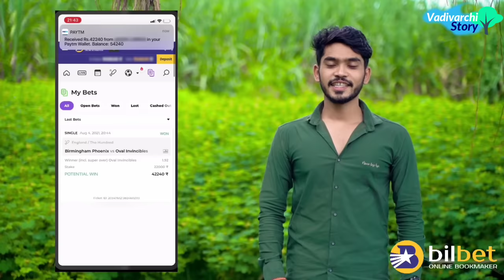वाडीवरचा चुप चुप के | Marathi comedy video | vadivarchi story new episode | vishlya vaibya comedy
National Indian company Bilbet gives everyone 300 rupees!🥳🎁

Promotion via - socializer media
V V Thombare Films Presents  'वाडीवरची स्टोरी' सादर करत आहे 'वाडीवरचा धमाल' जबरदस्त कॉमेडी व्हिडिओ.
मित्रांनो चुप चुप के' हा  हिंदी कॉमेडी चित्रपट सर्वांनी बघितला असेल. आता हा त्या मधील कॉमेडी सीन बघा.
 या मनोरंजनाचा आस्वाद घेण्यासाठी video शेवटपर्यंत बघा.

V V Thombare Films Presents 'Vadivarchi Story' introducing- Vadivarcha chup chup ke !  a very funny video.
 These incidents are presented in funny way.
       Let's see what happens here. It's very comedy and suspense video.Must watch.🙏🏻😊

Directed by-
 Vaibhav Thombare & Vishal Thombare

Actors-
Vaibhav Thombare
Vishal Thombare
Vijay Thombare
Rushikesh Kachare
Rushikesh Ingale
Shreyas Shinde
Siddhi Salunkhe
Asia Jamadar